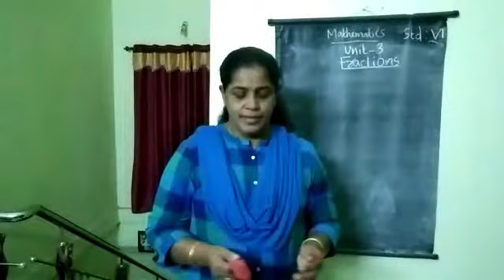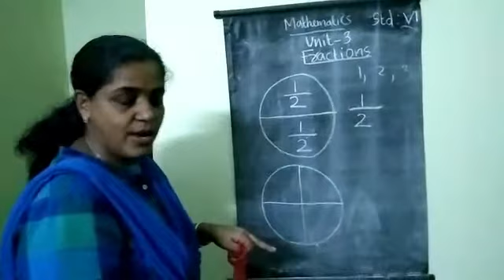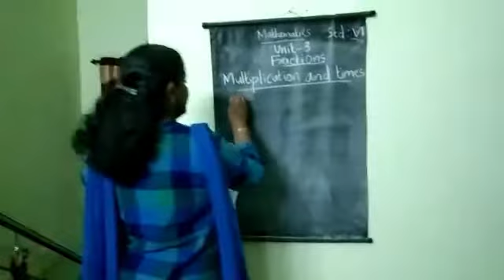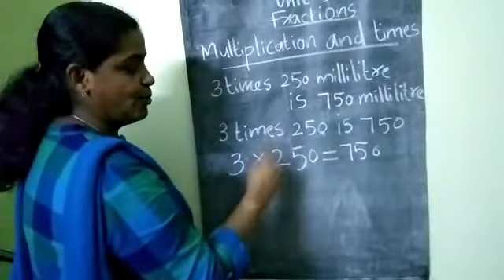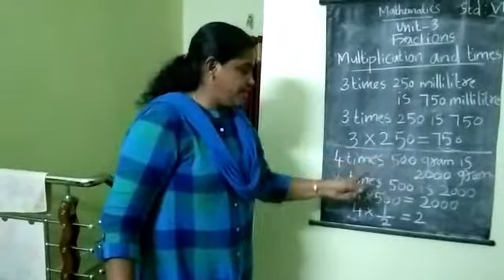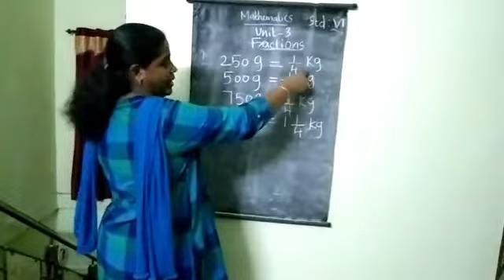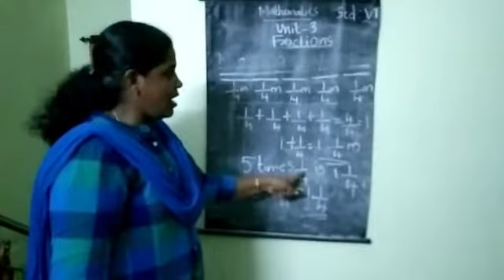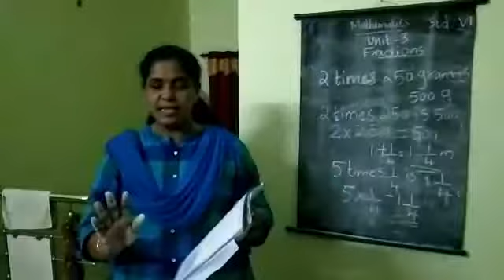STD 6 MATHS FRACTIONS (CL7)